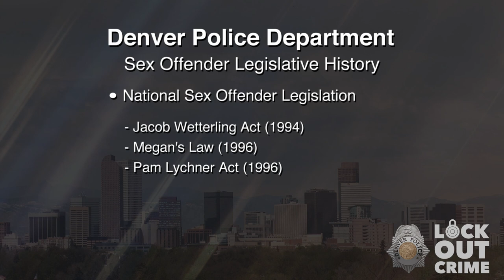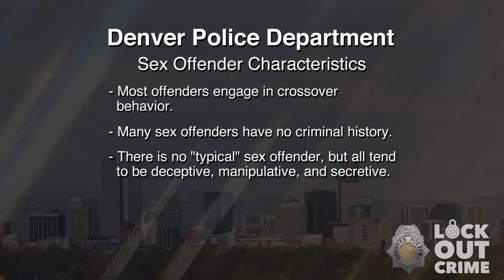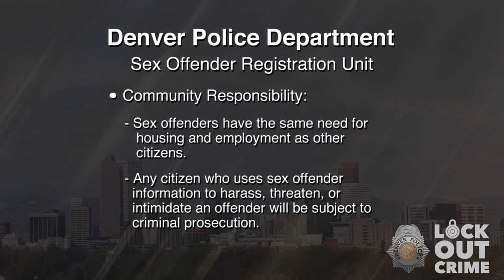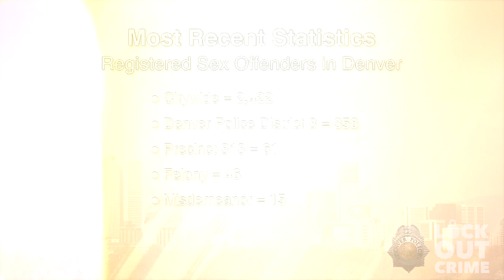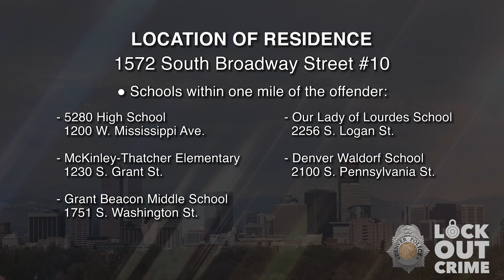SVP Mitchell Wayne Bishop 111523